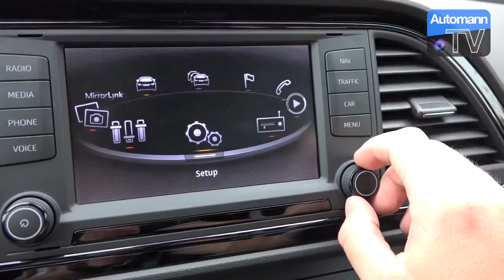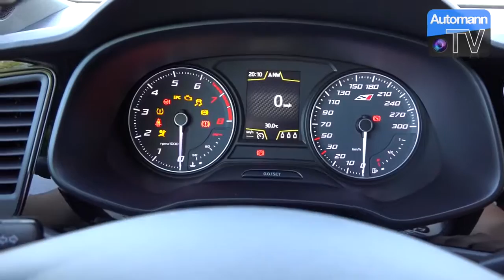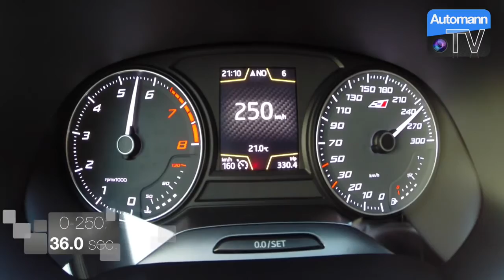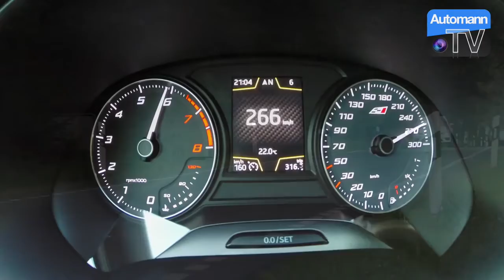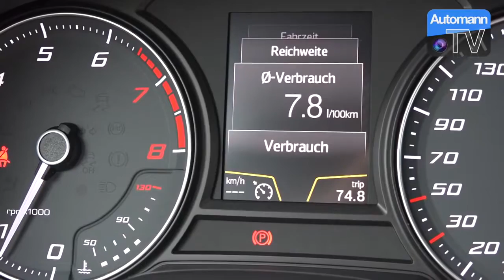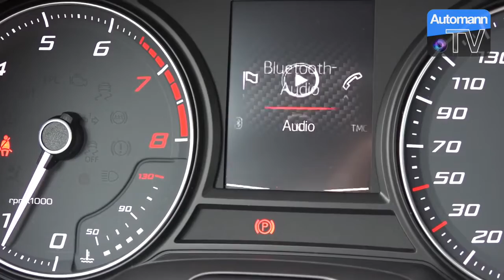2016 SEAT Leon CUPRA ST 280hp DRIVE & SOUND 60FPS